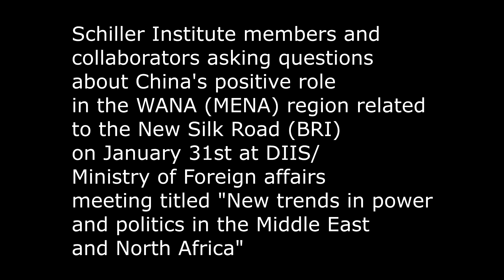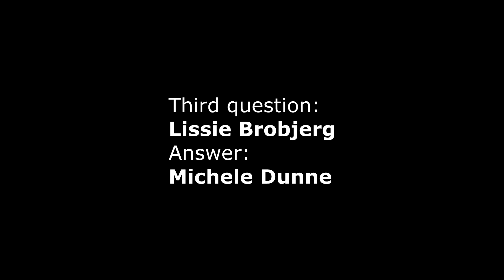Schiller Instituttets bidrag til DIIS/Udenrigsministeriets møde 31. januar 2018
Schiller Instituttets medlemmer og partnere stiller spørgsmål om den positive rolle Kina spiller i Vestasien og Afrika med Den Nye Silkevej (Bælte og Vej Initiativet) d. 31. januar 2018 ved et møde arrangeret af Dansk Institut for Internationale Studier (DIIS) og Udenrigsministeriet med tilelen "New trends in power and politics in the Middle East and North Africa"

Hele videoen kan findes på linket nedenfor.

Schiller Institute members and collaborators asking questions about China's positive role in the WANA (MENA) region related to the New Silk Road (BRI) on January 31st at DIIS/ Ministry of Foreign affairs meeting titled "New trends in power and politics in the Middle East and North Africa"